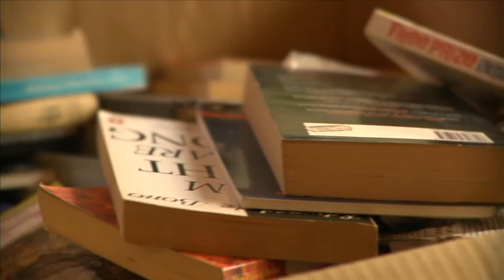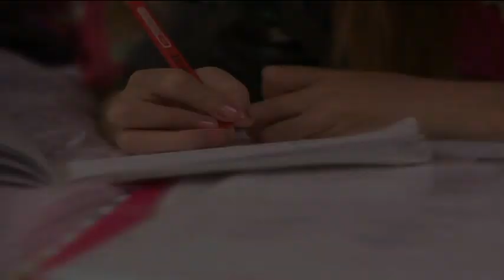Irish Cancer Society: Unravelling The Ribbon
The Irish Cancer Society presents Unravelling the Ribbon, a video production adaptation by One Productions of the successful stage play about three different women - a breast cancer survivor, a mother who just learned she has breast cancer and her daughter. Each of the three tells her own story in this poignant and life-affirming tale of bravery in the face of serious illness. For information on how we can help you get your message moving, check out our